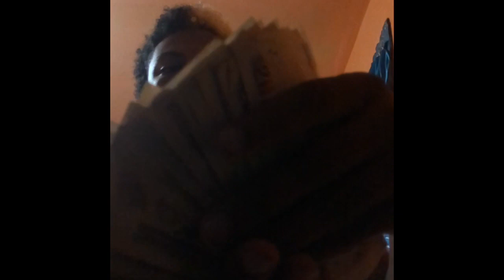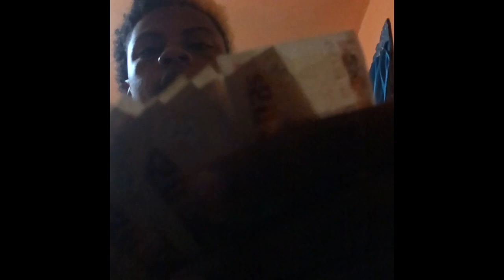A few Days in The 3 with BG Junior Part 1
Feel free to drop a comment
Hip hop in Belize
Yung Era
Og Louie
Spilla
3rdWorld
I’m just a street niqqa as you can tell from my videos
Follow On Instagram @bighomiemacizo

➕Ayyee twin Stream “BG Junior Day 1 Hiv Positive” on AppleMusic & Spotify 🖤
& other DSP🌺🌷🌸

Ayyee gang Don’t send too much last person over did it 🕸️🦇🕷️ 🛜